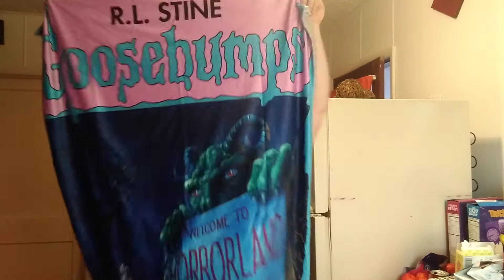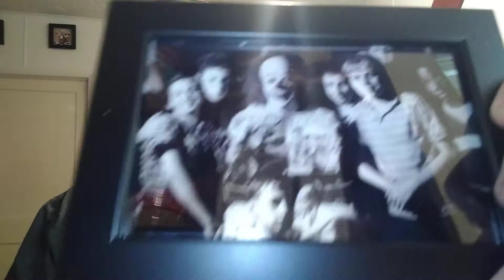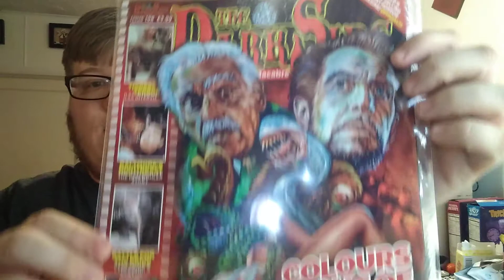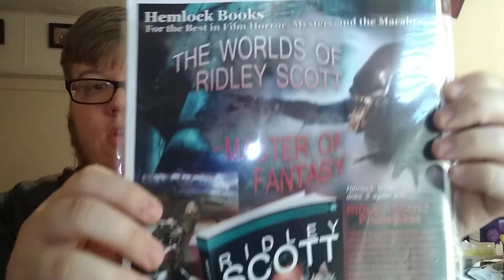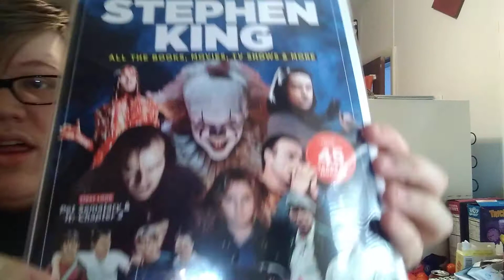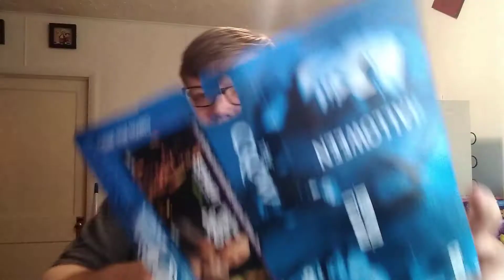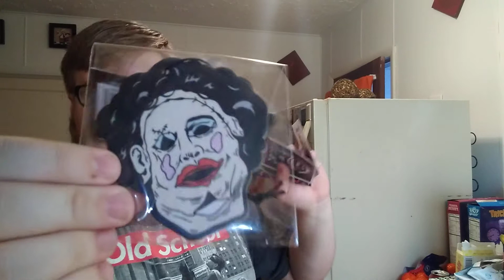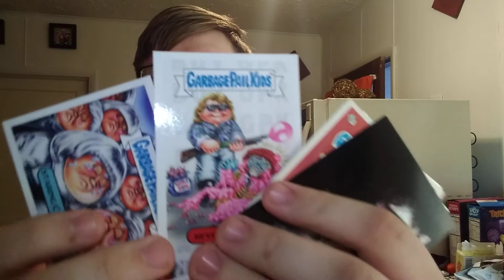Don't Eat The Gum 8: Christmas Special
This is the very last Don't Eat The Gum of the year but expect more next decade!